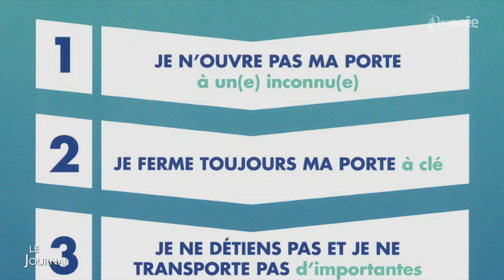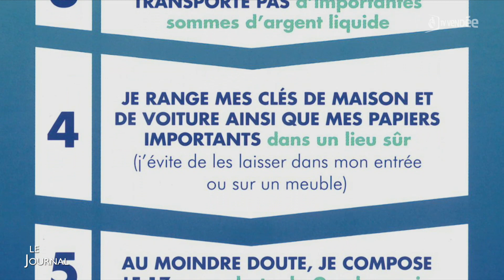Edition du 22 septembre 2022 - 18h00